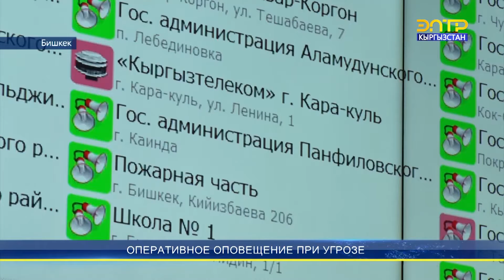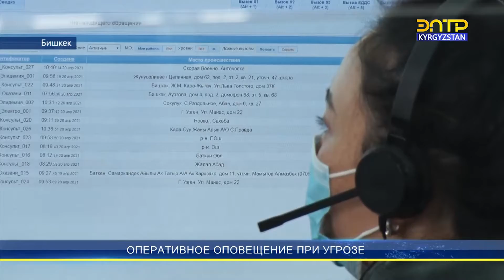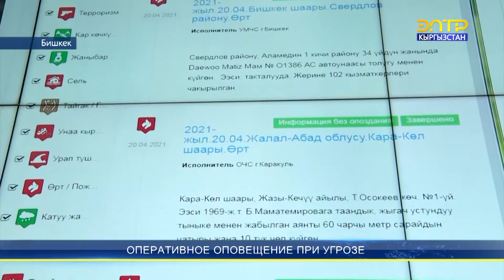ОПЕРАТИВНОЕ ОПОВЕЩЕНИЕ ПРИ УГРОЗЕ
Кыргызстанцы уже привыкли получать смс-уведомления от МЧС. Спасители предупреждают о штормовом предупреждении ливнях и других природных бедствиях. Все эти сообщения отправляют из этого центра управления в кризисных ситуациях. Помимо сотовых уведомлений МЧС в работе помогают и электрические сирены. На сегодня по всей стране установлено 89 сирен в каждом районе области. Если тревожная сирена завоет, то гражданам необходимо как можно быстрее включить телевизор или радио, по которым МЧС передает экстренную информацию.